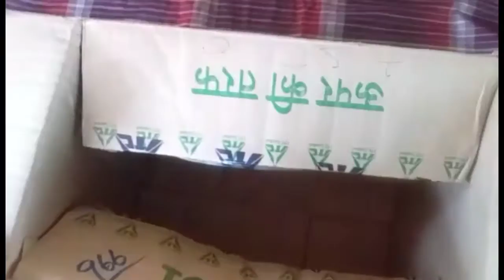Cardboard Reuse Idea || Easy decoration || Best out of waste cloth || Shanz Creativity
Hi all...♥

Today am show you variety reuse idea with cardboard box and waste cloth♥

Its very simple and  very useful ♥

Used for many things that shelf for kids and for others♥

Try pls♥

Its best out of waste ♥

Things needed..♥

- cardboard box
- cloth piece
- fevicol

Watch my video fully...and comment♥

Thankyou♥